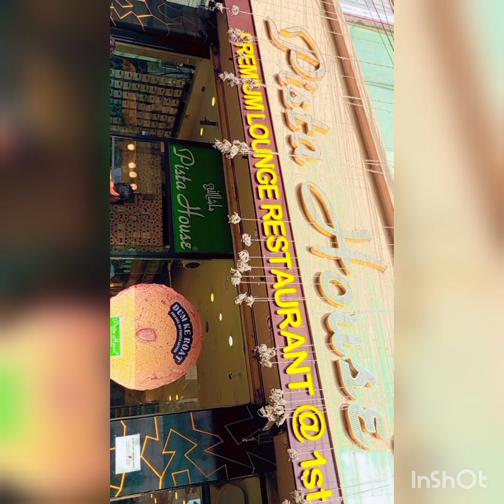Hyderabad food and traffic Hyderabadi biriyani from Pista house Hyderabad trip part 02